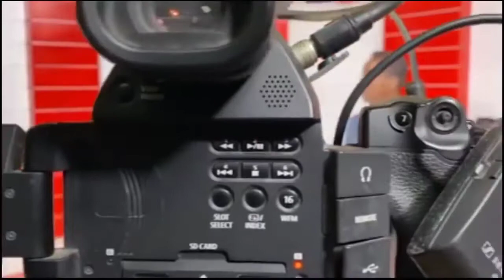Rooble Oo Golaha Midowga Mucaaradka Ayaa Shirka Maamul Gobaleedka [DegDeg#xogta ] RdsomaliTV Maanta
degdeg Rooble Oo Golaha Midowga Mucaaradka Ayaa Shirka Maamul Gobaleedka [DegDeg#xogta ] RdsomaliTV Maanta